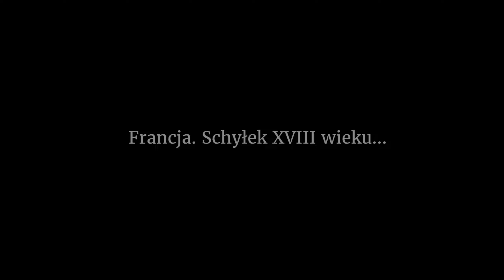Sędzia o wątpliwej reputacji | We. The Revolution PL {#1}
Pierwszy odcinek z gry We. The Revolution po polsku.

W grze We. The Revolution wcielimy się w Alexisa Fidele - sędziego  francuskiego Trybunału Konstytucyjnego i będziemy wymierzać sprawiedliwość w ciężkich czasach Wielkiej Rewolucji Francuskiej...

We. the Revolution jest dziełem krakowskiego studia Polyslash – autorów survival horroru zatytułowanego Phantaruk. Jednym ze źródeł inspiracji dla twórców gry było ciepło przyjęte Papers, Please.